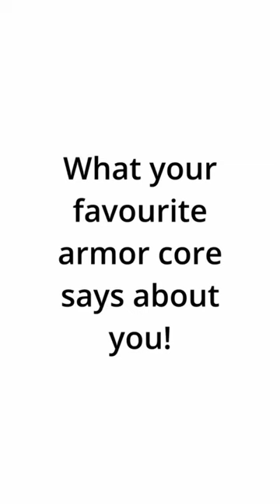What your Favourite armor core says about you - Halo Infinite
Which armor core is your favourite?